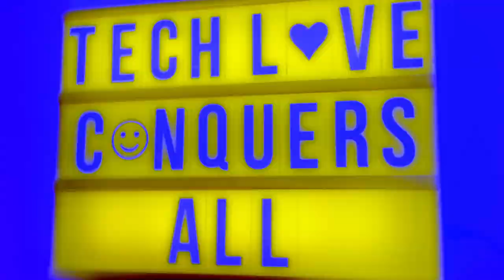Array Rapid Solar Backpack | by Voltaic Systems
Voltaic Systems Array Rapid Solar Backpack
Voltaic Systems OffGrid 10 Watt Rapid Solar Backpack Charger
Voltaic Systems Converter Rapid Solar Backpack Charger

Apple MacBook Pro
Final Cut Pro X
Canon EOS Rebel SL2 DSLR
Vanguard Alta Pro 263AT Aluminum Tripod Legs
Rode VideoMic Pro+
Ring Light with Remote Controller
Neewer Photo Studio 176 LED Ultra Bright Dimmable Light
Neewer Two Aluminum Photo/Video Tripod Light Stands
Logitech MX Master 3 Mouse
Track Dolly Slider Rail System

Video References

I Just Wanna Be Around Some Love B That's All (Paid In Full)

Music Reference